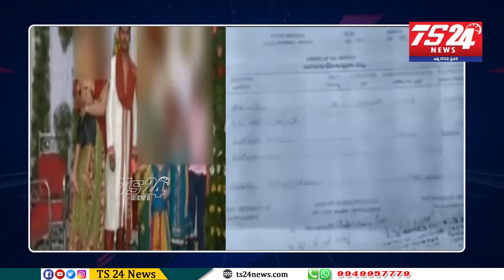మూడు ముళ్ళు మూడు పెళ్లిళ్లు ఆఖరికి మూడింది ఏంటో మీరే చుడండి |Ts24News